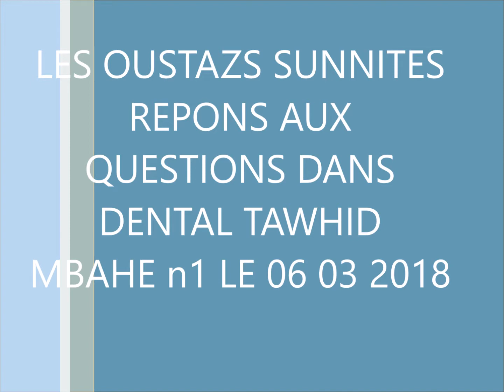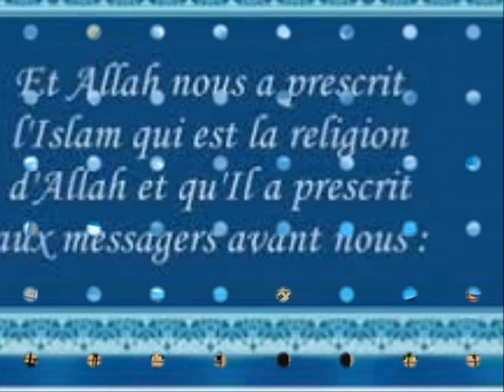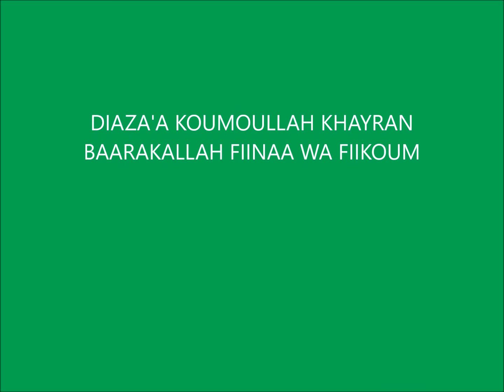LES OUSTAZS SUNNITES REPONS AUX QUESTIONS SUR LA DANGER DU TABLIGH LE 06 mars 2018